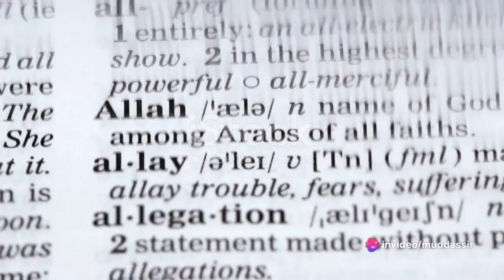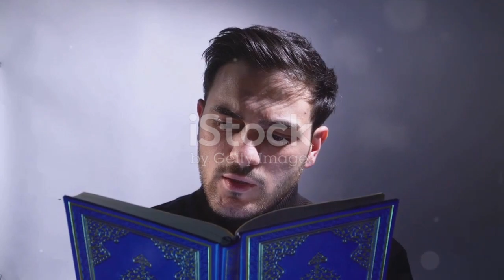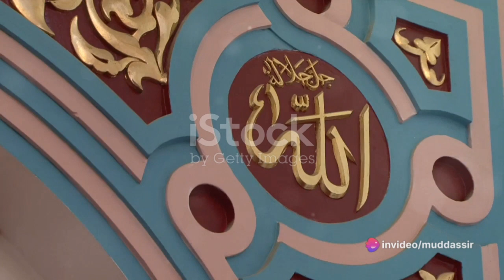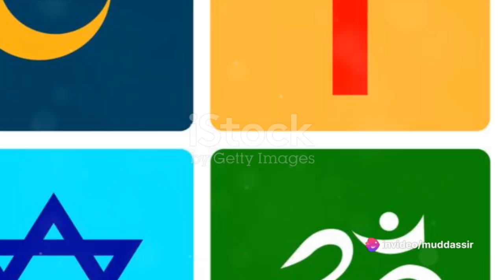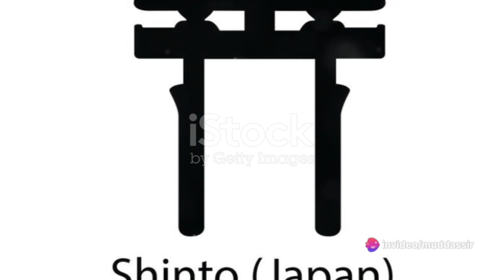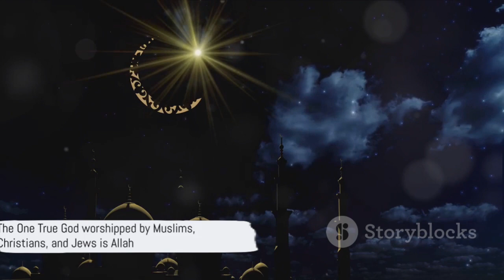Who Is ALLAH | ALLAH In Judaism And Christianity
In this insightful video, we delve into the topic of "Who Is Allah" and explore the perspectives of Allah in Judaism and Christianity.

The concept of Allah, which means "God" in Arabic, holds great significance in the Islamic faith. However, it is often misunderstood or misrepresented in other religions. By examining the viewpoints of Judaism and Christianity, we aim to foster a better understanding of Allah and promote interfaith dialogue.

Judaism, one of the oldest monotheistic religions, has a different understanding of God compared to Islam. While both religions believe in the existence of a single divine entity, the characteristics and attributes attributed to God differ. Through expert interviews and scholarly analysis, we explore the similarities and differences between the Jewish and Islamic perspectives on Allah.

Similarly, in Christianity, the concept of God is also distinct from the Islamic understanding of Allah. Christianity believes in the Holy Trinity, comprising God the Father, God the Son (Jesus Christ), and God the Holy Spirit. This unique perspective adds another layer to the discussion on Allah in relation to Christianity.

By examining these different perspectives, we hope to promote tolerance, understanding, and respect among people of different faiths. It is crucial to engage in meaningful conversations and learn about each other's beliefs to build bridges and foster a more harmonious society.

Join us in this thought-provoking video as we shed light on the multifaceted topic of "Who Is Allah" and explore the diverse perspectives within Judaism and Christianity. Let's embrace the opportunity to learn and grow together.
In Judaism, the characteristics and attributes attributed to God are based on the Hebrew Bible, also known as the Tanakh. God is seen as the creator of the universe, all-powerful, and all-knowing. In Judaism, God is often referred to as Yahweh or Elohim. Some key characteristics and attributes of God in Judaism include:

1. Monotheism: Judaism is a monotheistic religion, which means they believe in the existence of only one God.

2. Transcendent: God is seen as transcendent, existing beyond the physical world and being separate from His creation.

3. Personal: While God is transcendent, Judaism also emphasizes a personal relationship with God. Jews believe in prayer and seek to connect with God through their devotion and actions.

4. Covenant: God established a covenant with the Jewish people, as described in the Hebrew Bible. This covenant includes the commandments, moral laws, and guidelines for righteous living.

5. Compassionate and Just: God is portrayed as compassionate and just, caring for His creation and providing justice to the righteous.

In Christianity, the understanding of God is based on the teachings of Jesus Christ and the Holy Bible. Christianity also believes in the concept of monotheism but adds a unique perspective through the belief in the Holy Trinity. Some key characteristics and attributes of God in Christianity include:

1. Triune Nature: Christianity teaches the concept of the Holy Trinity, which consists of God the Father, God the Son (Jesus Christ), and God the Holy Spirit. These three persons are distinct but coexist as one God.

2. Incarnation: Christianity believes in the incarnation of God in the person of Jesus Christ, who is considered the Son of God. This belief emphasizes the divine nature of Jesus and his role in human salvation.

3. Love and Grace: Christianity teaches that God is love and extends His grace to humanity. The life, death, and resurrection of Jesus Christ demonstrate God's love and offer salvation to believers.

4. Forgiveness and Redemption: Christianity emphasizes the forgiveness and redemption offered by God through Jesus Christ. Believers are encouraged to seek forgiveness and strive for righteousness.

5. Omnipotence and Omnipresence: God is seen as all-powerful and present everywhere at all times.

It is important to note that while there are similarities in the understanding of God between Judaism and Christianity, there are also significant theological differences. These differences contribute to the distinct perspectives on Allah in both religions.